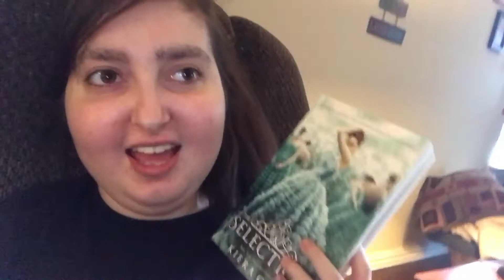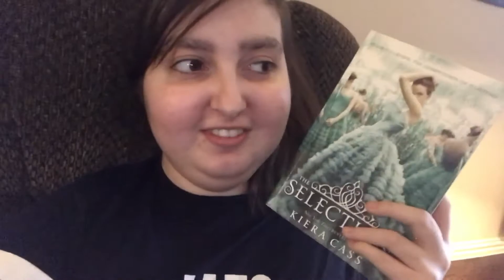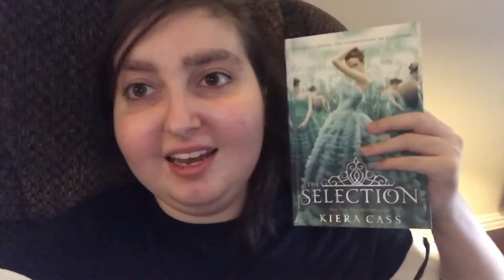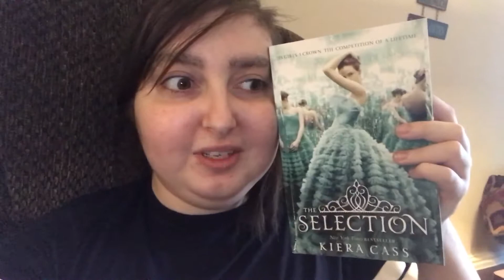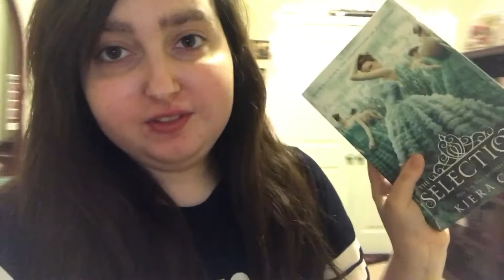Reading Vlog: Finishing “The Selection” by Kiera Cass! Probably Unpopular Opinions! January 25, 2018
Hey y’all! I read a lot and love to talk about the books I read! :)

Snapchat: linseycarter or Chronicles of Linsey